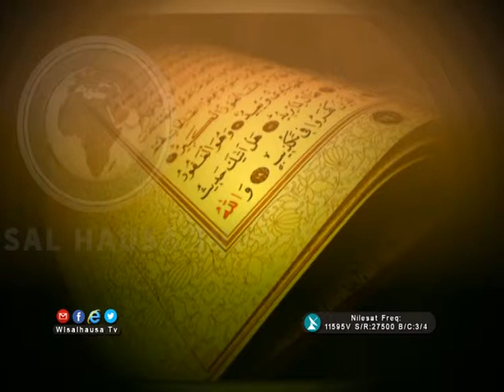ADDININ ALLAH 4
MAL. UMAR ABDULLAHI SADE